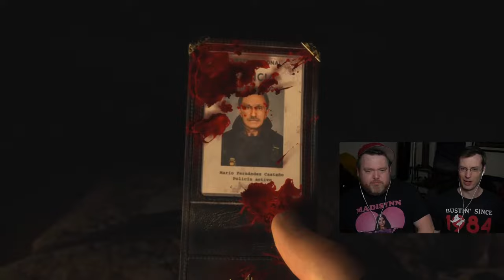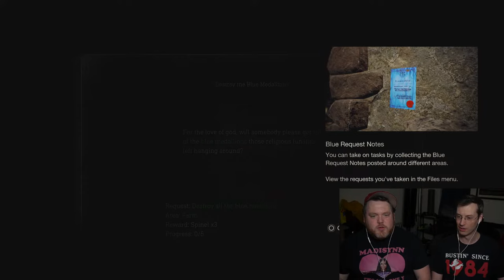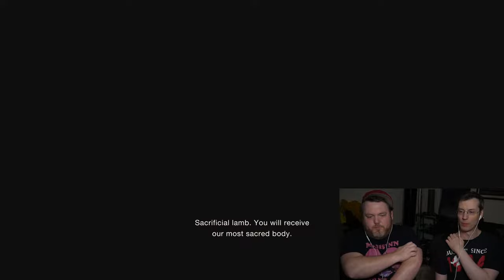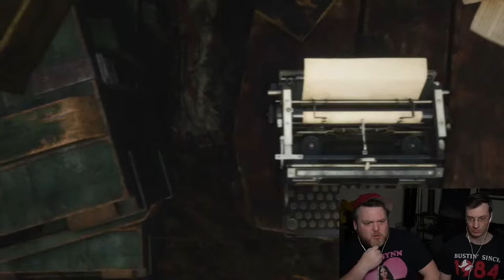Hasta Luego Las Plagas - Resident Evil 4 Remake Stream 1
Adam and Jay are back to kick zombie butt LIVE ON STREAM. The president's daughter been kidnapped by a mysterious group in and Leon Kennedy has to save her. We've been here before, but now it's got a fresh coat of paint and some new trick in store to scare the woogs out of the boys.